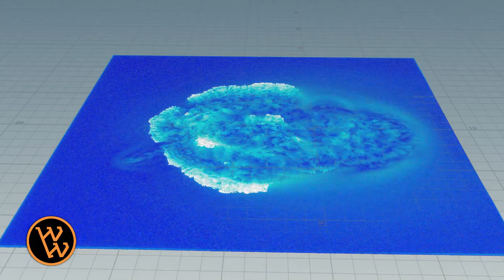Giant Catfish at Lake Pleasant ! in Houdini - VFX Shot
This is a shot I did practicing with FLIP Tank sims, displacement, and whitewater. I learned a lot working on this little project.

Plate filmed at my fishing spot at Lake Pleasant, AZ.

All 3D aspects performed in Houdini.
All comp aspects performed in Nuke.

I was not responsible for the catfish model.